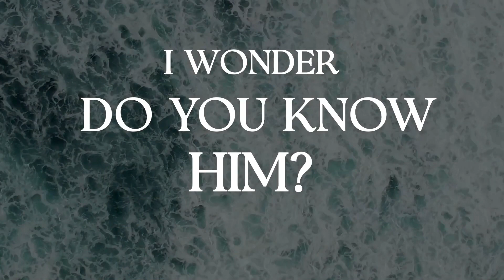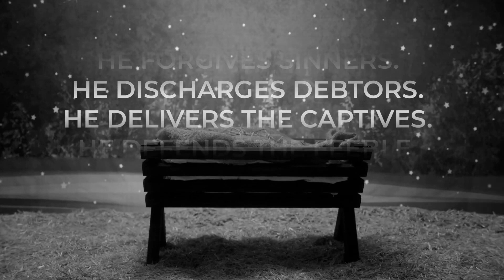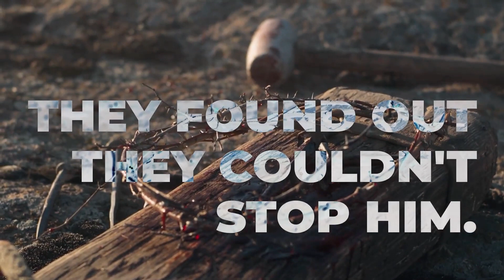Bear Creek Church Modern Worship, Palm Sunday, March 24, 2024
Palm Sunday, March 24, 2024